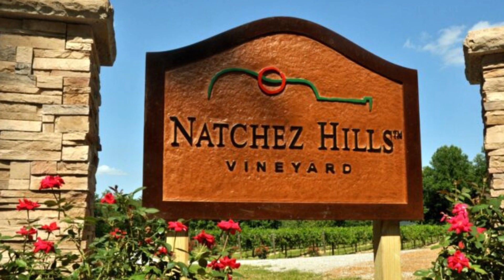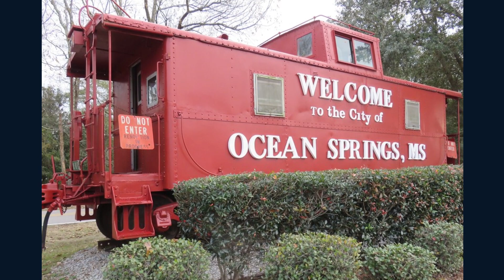Top 5 Places to visit in Mississippi \\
Top 5 Places to visit in  Mississippi, Magnolia State

Our first destination is the stunning Gulf Islands National Seashore, known for its pristine white sandy beaches.

Next up is the beautiful Natchez Trace Parkway, a scenic drive through enchanting forests and historic landmarks.

Don't miss the vibrant city of Biloxi, home to lively casinos, fabulous seafood, and a rich cultural heritage.

For a taste of history, head to Vicksburg National Military Park, where you can explore Civil War-era battlegrounds and monuments.

Nature lovers will be in awe at the stunning landscapes and diverse wildlife of DeSoto National Forest.

Make sure to visit the charming town of Natchez, filled with antebellum mansions, scenic views, and Southern hospitality.

Don't forget to add the enchanting city of Ocean Springs to your itinerary, with its vibrant arts scene and charming downtown.

Another must-see is the Mississippi Museum of Art in Jackson, showcasing a vast collection of American and European masterpieces.

No trip to Mississippi is complete without experiencing the soulful sounds of blues in the birthplace of the genre, Clarksdale.

Last but not least, explore the charming town of Oxford, home to the University of Mississippi and a lively literary scene.

These are just a few of the amazing places to visit in the Magnolia State, so start planning your trip today!

travel
Discovery
touristic places
Tours
Travel trips
tourism
Wonders of the World
Travel photography
Travel around the world
Tourist destinations
Cultural heritage
Natural views
Adventure tourism
Adventures
nature
entertainment
culture
Local cuisine
entertainment
Local rituals
date
Adventure with family
Air flights
camping
Waterfalls
beaches
traditions
Ecotourism
Outdoor sports
Travel on a budget
Local experience
Travel experiences
Local culture
vacation
Sea adventure
Parks
mountains
city
Historical monuments
break
Natural photography
Wild adventure
Holy places
Travel by bike
Rural tourism
Local rituals
Festivals
Museums
gardens
Unique experiences
Sunset photography
Resorts
Marine life
Entertainment for children
Historical experience
Amazing places
National parks and gardens
Romantic holidays
Film shooting locations
Local culture
Luxury hotels